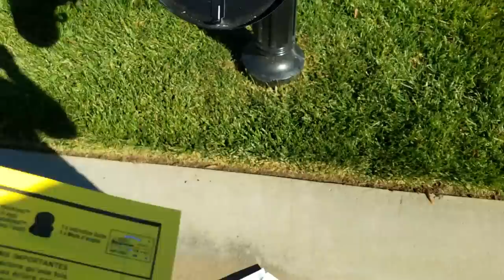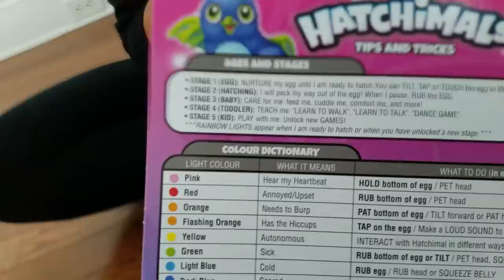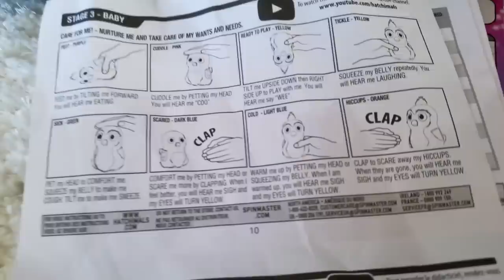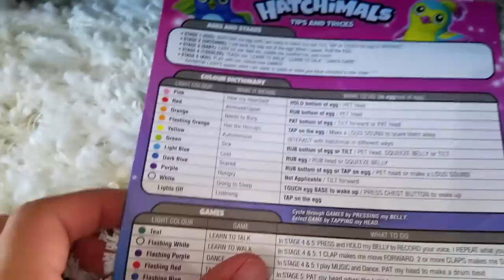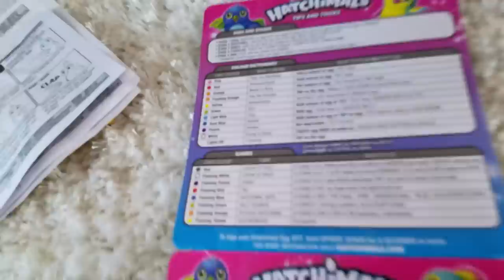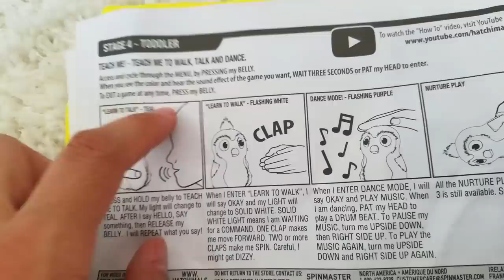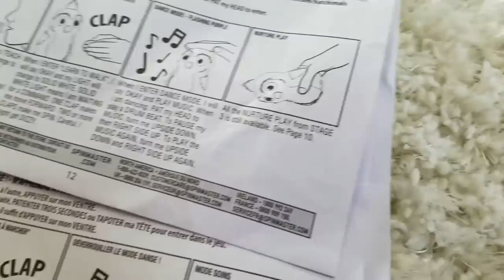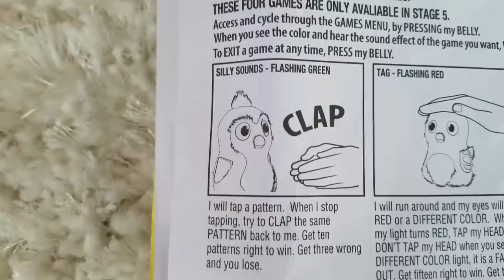SPIDER HATCHIMALS EGG HATCHING! FUNnel V Surprise Inside the Toy Opening